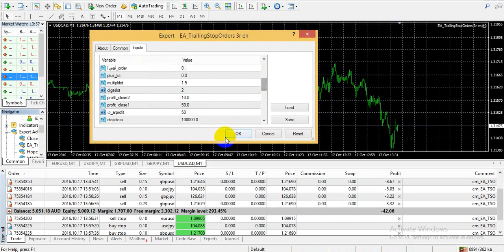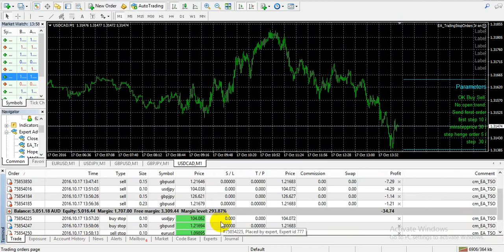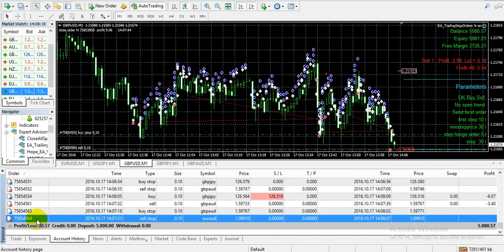Make 80 $ every hour by this amazing EA - very profitable